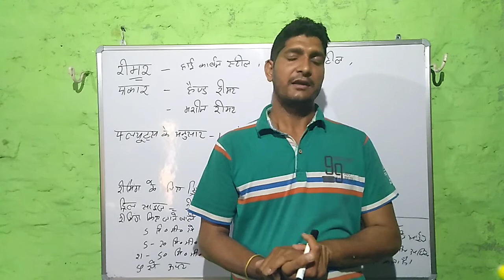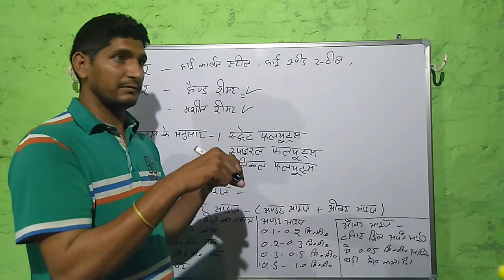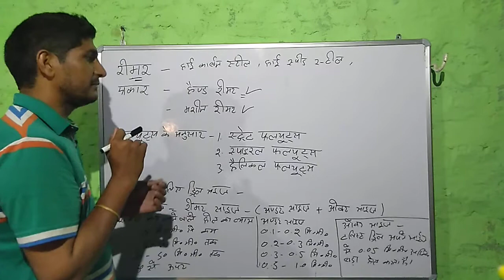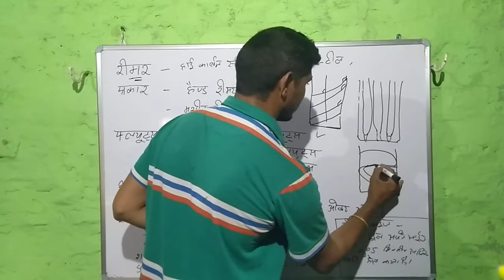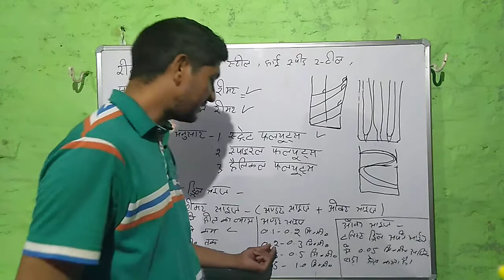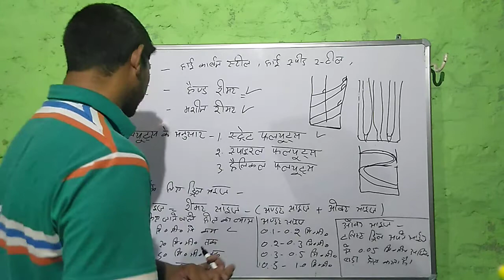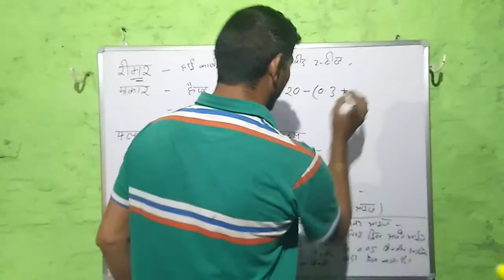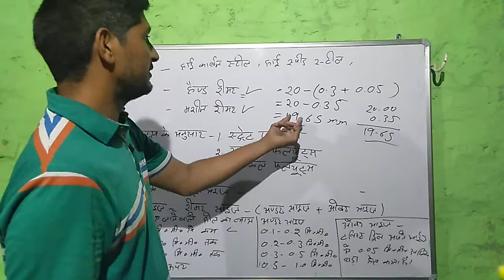Introduction Of Reamer it's types and material and how to find out Drill Size for Reamer size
All iti trads like fitter machinist truner and tool and die and draftman etc Reamer kya hota h drill size kase nikalte h